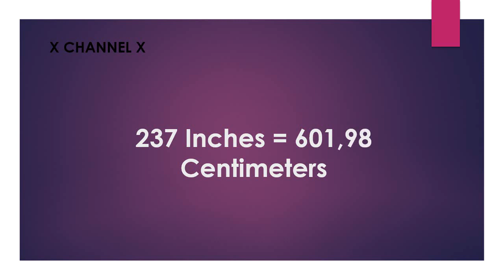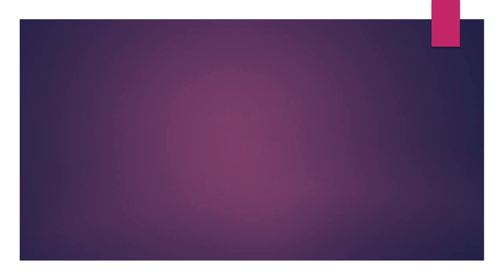237 Inches to Centimeters